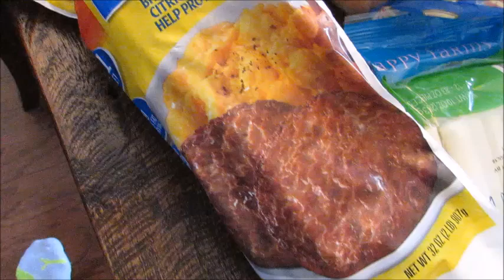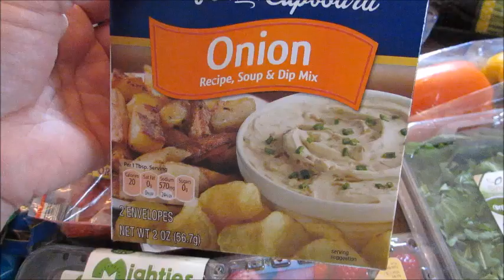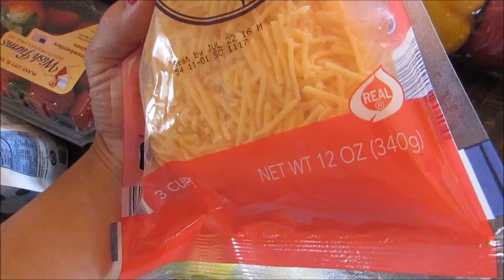ALDI Grocery Haul + My Meal Plan for the week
Want to send a letter?: (please make sure you provide a return address so I can respond!)
GradysMom

~Please don't forget to subscribe!~ Had to get a few specific things at ALDI and since I was in that area already I decided to do my weekly grocery shopping there. I spent $75. I also share my meal plan for the week. I hope you enjoy!

New videos will go up on my channel Mondays, Wednesdays, & Fridays. With a 4th "bonus" video thrown in there usually each week.